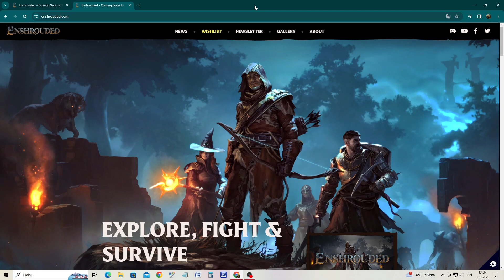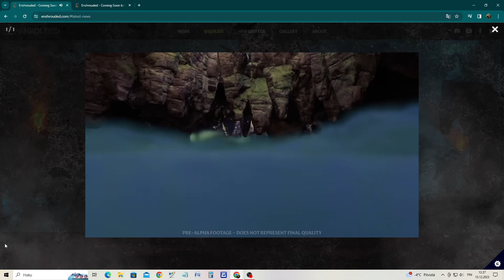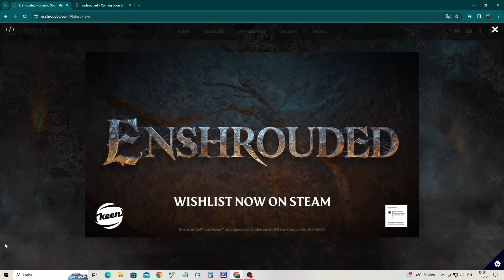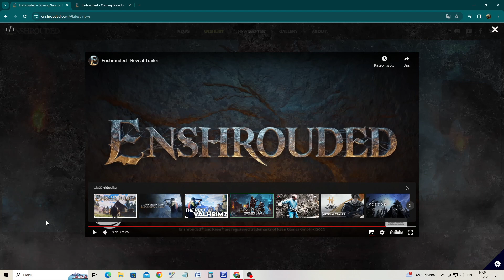Enshrouded - Otetaanko tämä peli kanavalle?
Enshrouded vaikuttaa ensisilmäyksellä oikein lupaavalta peliltä, siksi haluaisinkin kysyä teiltä katsojilta mielipiteitä. Vaikuttaako peli teistä hyvälle ja otetaanko se tälle kanavalle testiin?